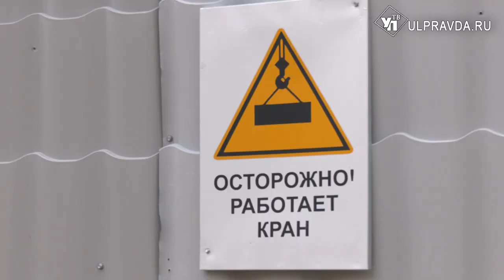Два новых детских сада откроют на улицах Отрадной и Шигаева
В Засвияжье Ульяновска продолжается строительство нескольких социальных объектов. Так, до конца этого года должны открыть два детских сада.